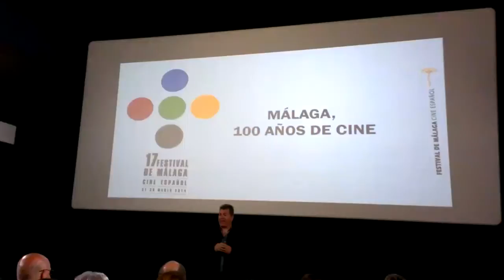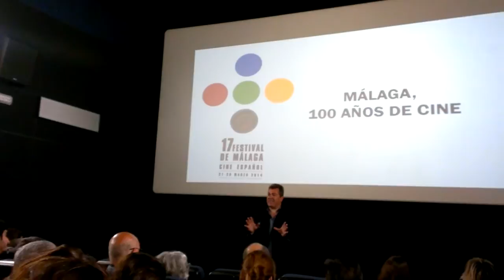100 años de cine en Málaga: Un día por Málaga